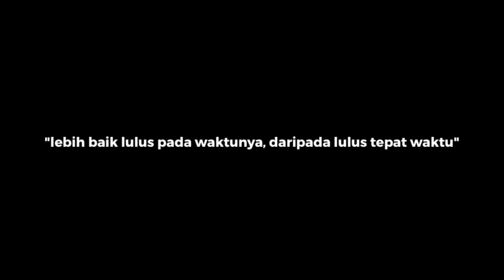The Skripsi Song (A Song About Procrastination)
FYI, skripsi means thesis in Indonesian. Basically something you need to make/write in order to graduate. For those of you who have an assignment due and is procrastinating... maybe y'all can relate. I wrote this song just for fun after hours of skripsi-ing. I hope you enjoy. Semoga semua yang sedang skripsian bisa lulus semester ini...amin.

Thank you to Fradinta Nadya, Jeremiah Sianturi, Tsaniya Ingrida, Victor Juan, Rizabella Anggiani, Nabadita Octovy, Shanna Ramadhanti, Rania Fairuza, Adrianto Dwitomo & Lanuansha Putri.

The lyrics:
Oh I got a lot to do, but I'd rather stare at you
Or watch another episode cause I'm so bored
Of doing what I have to do, reading and a lot of writing to
Everything is entertaining, so I'll keep procrastinating

*Chorus: On my skripsi, my silly skripsi
You are the death of me
Cause I can't focus on you

Oh how I hate you, oh but I need you
To graduate and get my law degree

I keep lying to myself
Say 15 minutes left of break time, watch a couple videos
On how to stay motivated, but I'm the one barricaded
From my future, I need a booster

*Chorus
How I resent you, oh but I need you

Oh maybe when it's all over
I'll finally do the things I wanna do
I'll still procrastinate make a bowl of indomie have an existential crisis for an hour or two and then I'll do my..

*Chorus